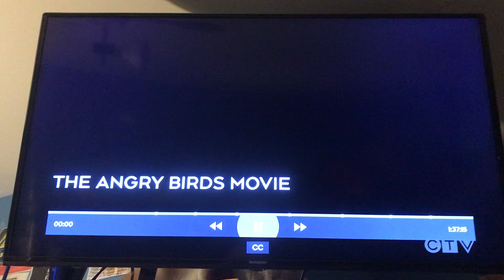The Angry Birds Movie - CTV OD Intro